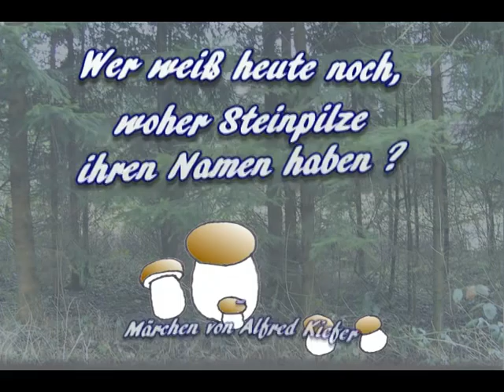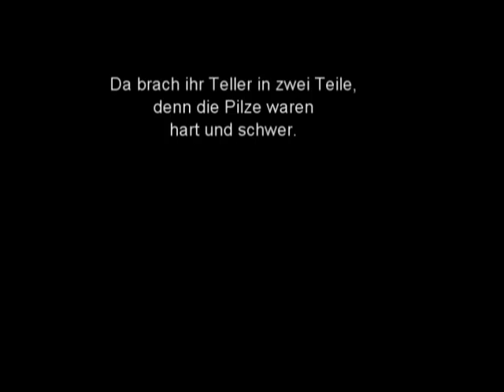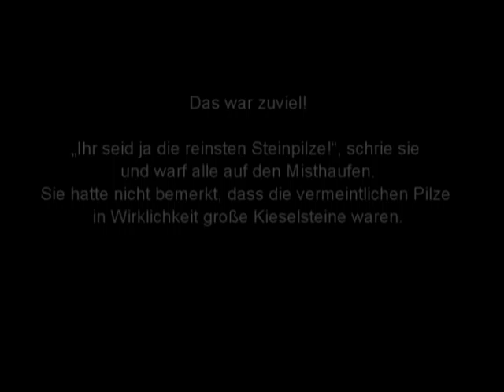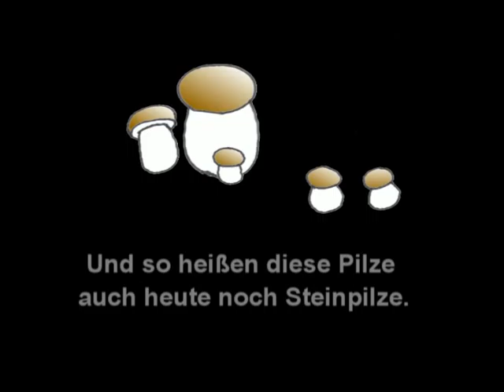Warum heißen Steinpilze eigentlich Steinpilze?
Irrtümlich gab vor langer Zeit eine Hexe diesen Röhrenpilzen den Namen Steinpilze. Wie kam es zu diesem Irrtum?